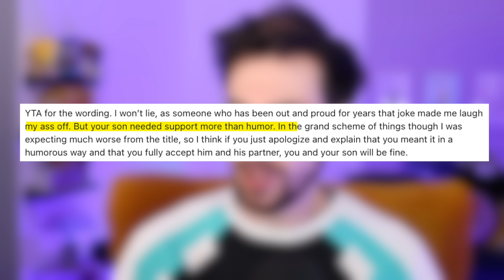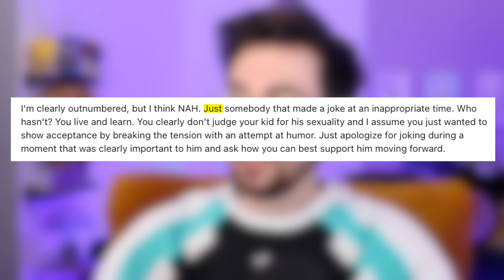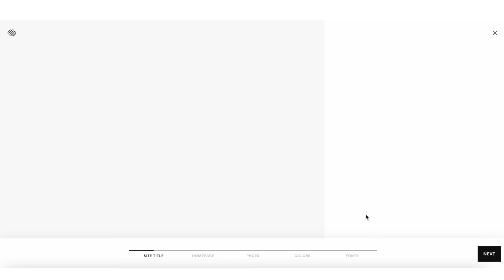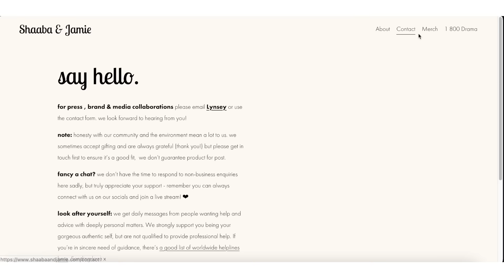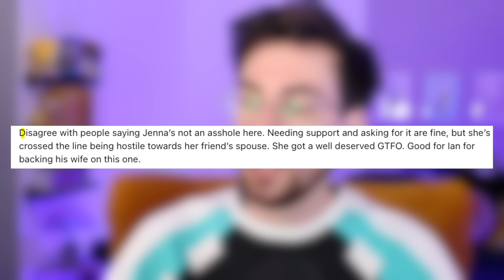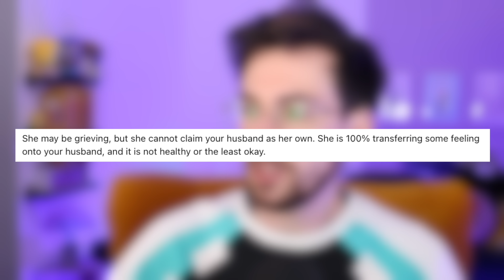I Ruined The Gender Reveal | r/AITA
Would you make a joke about your child coming out?